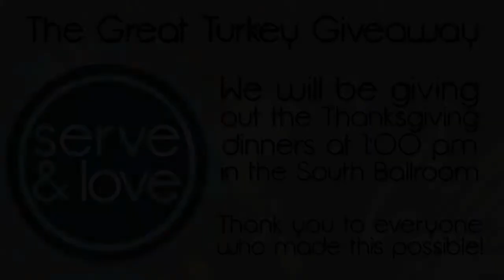SCC - The Great Turkey Giveaway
Looking for a Church in South Tulsa?